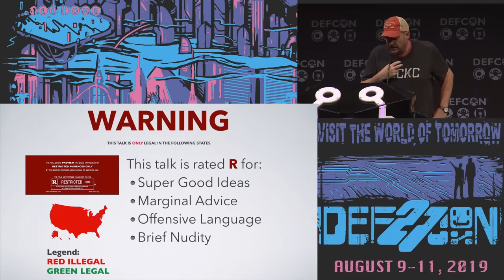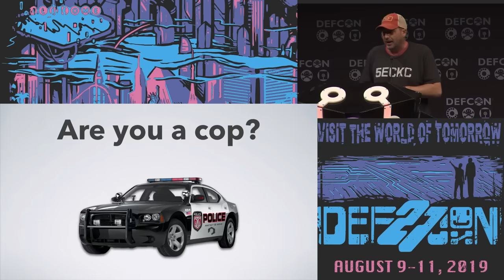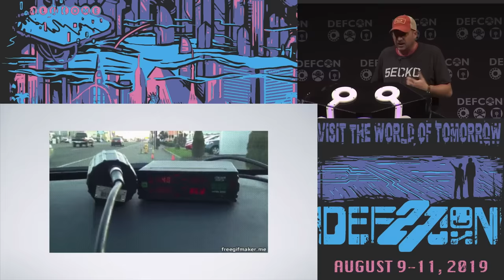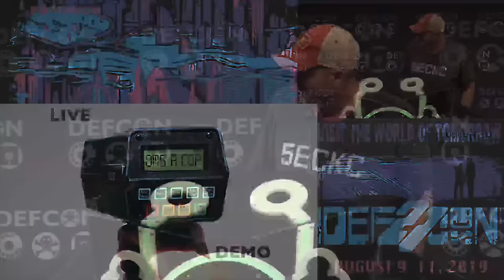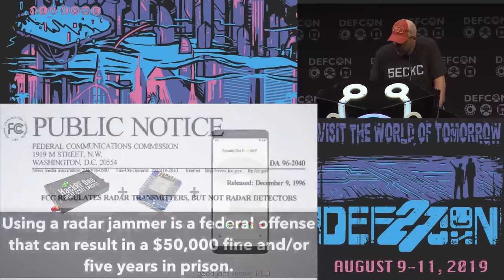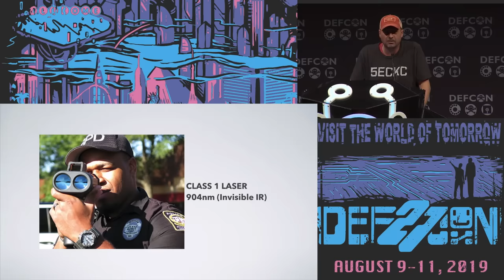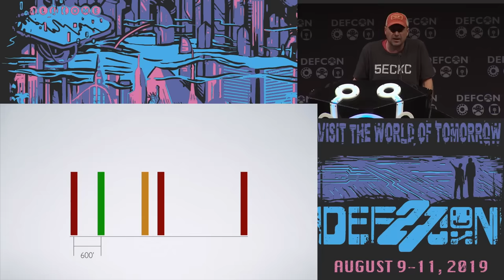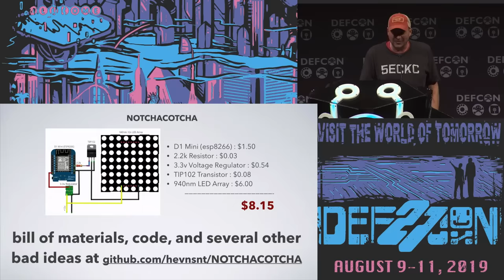Bill Swearingen - HAKC THE POLICE - DEF CON 27 Conference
PULL OVER!
No, it is a cardigan, but thanks for noticing! After getting a nasty speeding ticket, OG SecKC HA/KC/ER hevnsnt decided enough was enough, and set out to fully understand police speed measurement devices, and develop homebrew countermeasures that are legal in some states (and some that are not). Come learn how police RF (X, K, KA) and Laser speed detection systems work and how to implement your own homebrew jamming countermeasures on the cheap, essentially making your vehicle invisible to law enforcement. HOP IN and BUCKLE UP, this talk is going to FUEL your hardware hacking desires! You better be able to think fast to keep up with this talk and prepare to get home in record time.

Bill Swearingen
Bill Swearingen (hevnsnt) has been in the hacking scene for decades, which is odd because his twitter profile says he is only 23 years old. Having spent his life dedicated to understanding how how things work, he is has focused this curiosity and knowledge to take advantage of our world in any way possible. His interests have always been focused on hardware hacking and loves releasing easy to replicate projects using cheap computing platforms such as Arduino and RaspberryPi.